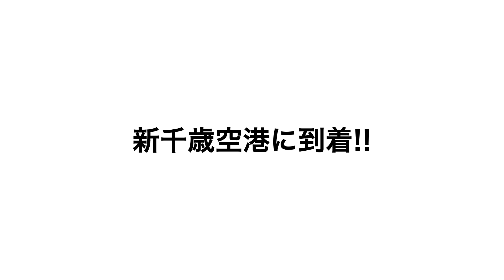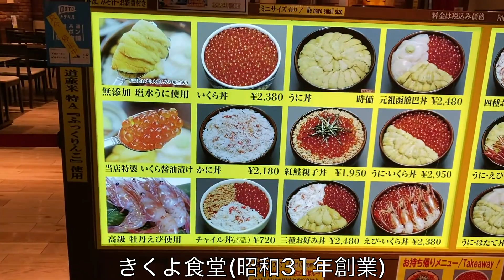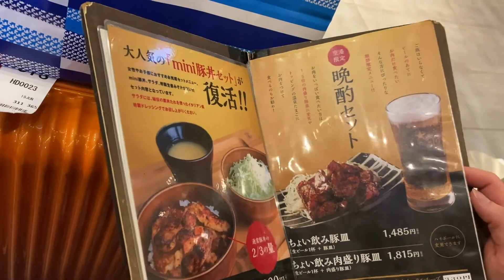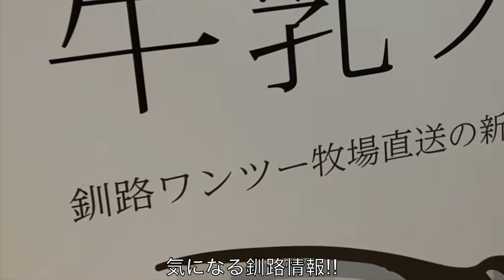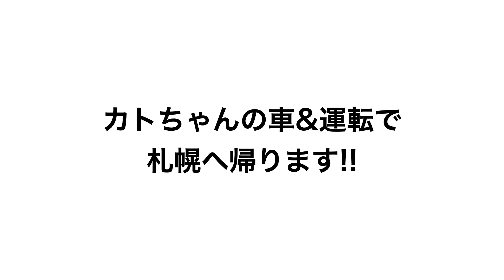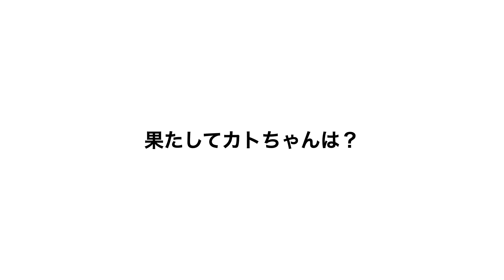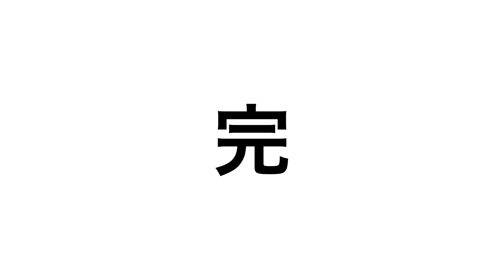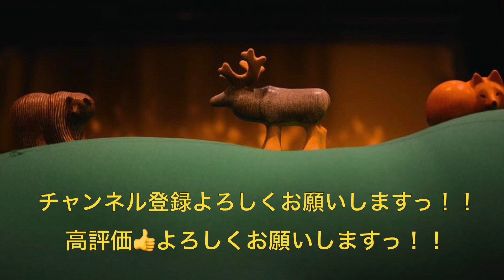#243【はじめての長野旅⑦】ありがとう長野!!ただいま北海道!!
北海道に帰ってきました!!さっそく新千歳空港で北海道グルメを堪能!!
長野県の旅最高すぎました!!また行きたいです!!